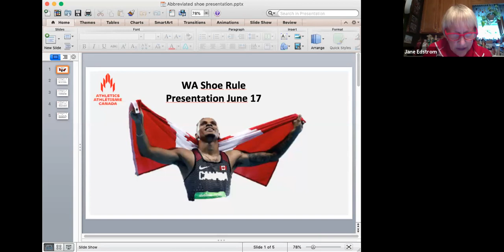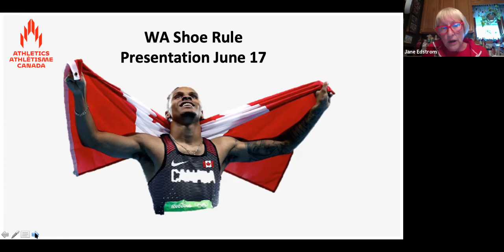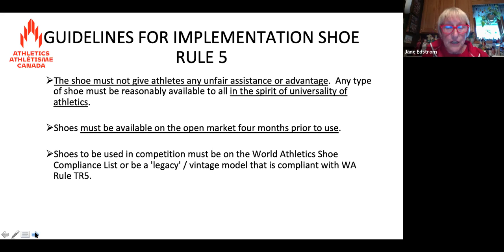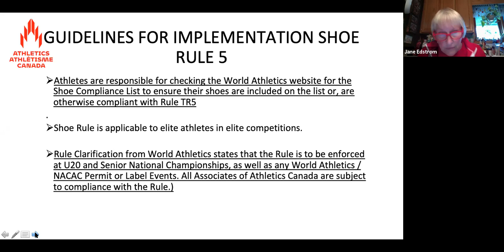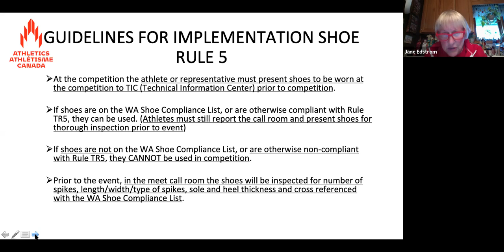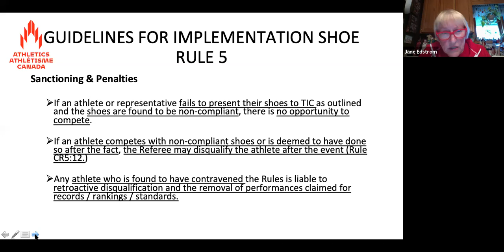Super Shoes Fast Feet or Faster Footwear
June 2021
The epic discussion, is it the shoes or the runner? Join the discussion and listen to journalist and author Alex Hutchinson, Olympian and PhD candidate Shalaya Kipp, Olympian Chris Winter, Paralympian Nate Riech, Coach John Lofranco and Official Jane Edstrom as they discuss the latest research and experience with the carbon plated "Super Shoes".

Visit the Athletics Canada events page for the latest coaching webinars.